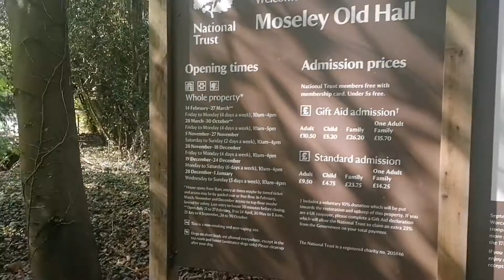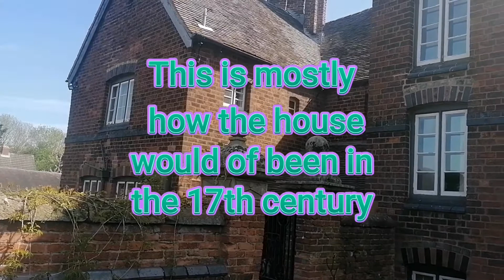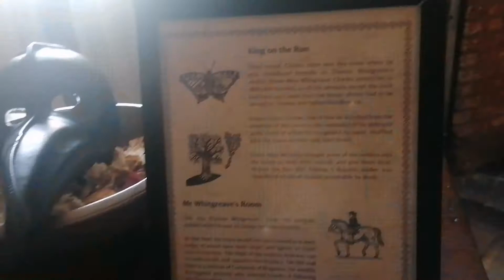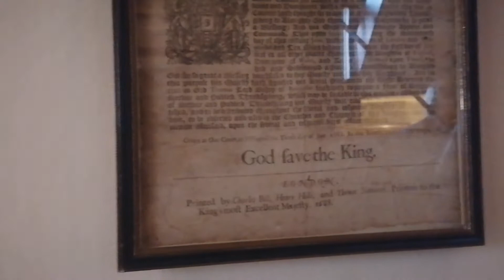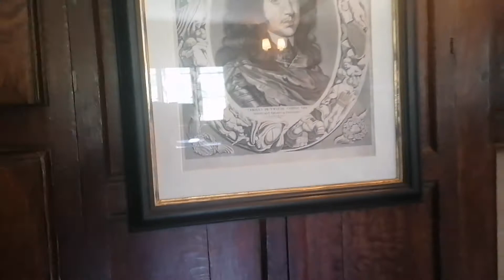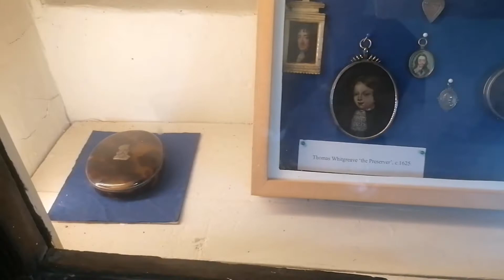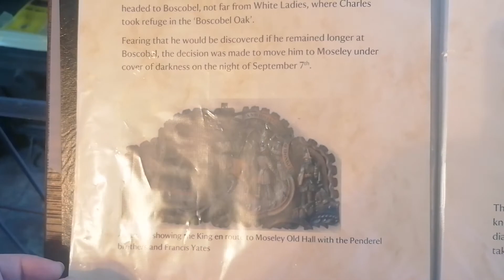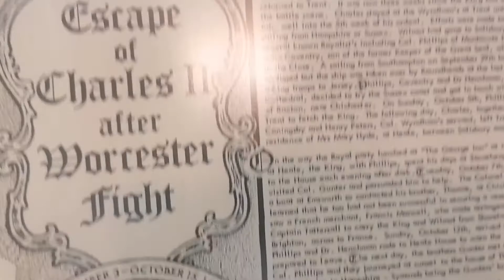Moseley old hall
a vist to Moseley old hall jut outside of Feathertstone, Wolverhampton
this is one of the houses where king Charles 2nd stopped and was hidden while on the run  in 1651
take a tour of the house and some of the grounds